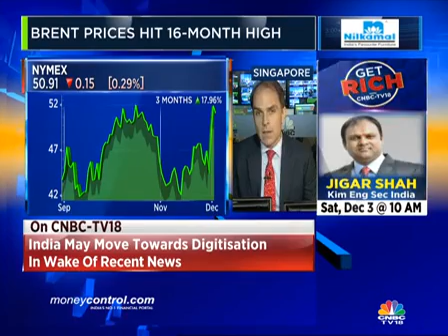Mark Keenan - The OPEC deal - shifting Brent up into a $50 -$60 range for 2017.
Mark Keenan, Managing Director, Head of Commodities Research - Asia at Societe Generale -  The outlook for oil prices following the Nov 30the OPEC deal. CNBC TV 18 Interview (2/12/16)